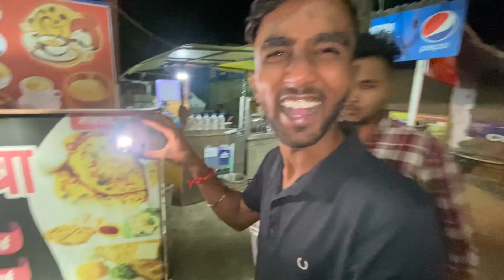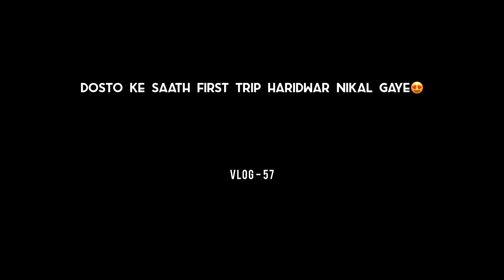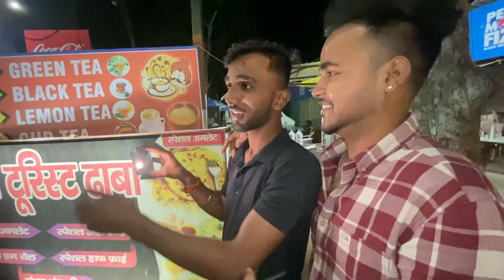Dosto ke saath first time trip Delhi se Haridwar nikal gaye🕉️❤️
haridwar
haridwar ghuma de o bhole
haridwar tour
haridwar ki video
haridwar walon kanhaiya se kah do
haridwar song
haridwar live
haridwar har ki pauri
delhi se haridwar
delhi se haridwar kitne kilometre hai
delhi se haridwar kaise jaye
delhi se haridwar ke liye bus kahan se milegi
delhi se haridwar kaise jaen
delhi se haridwar train
delhi se haridwar jaane wali train
delhi se haridwar ke liye train
delhi se haridwar ki train
delhi se haridwar bus
haridwar vlog
haridwar vlog 2022
haridwar vlog latest
haridwar vlogger
haridwar vlog today
haridwar vlog bengali
haridwar vlog video
haridwar vlog sourav joshi
haridwar vlog tamil
haridwar vlog 4th